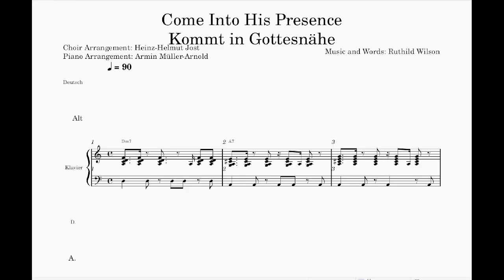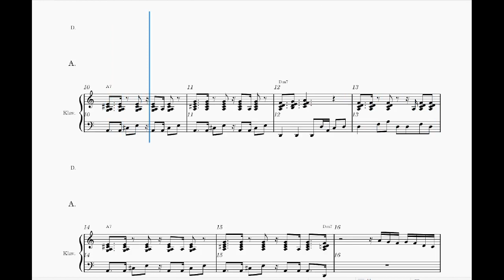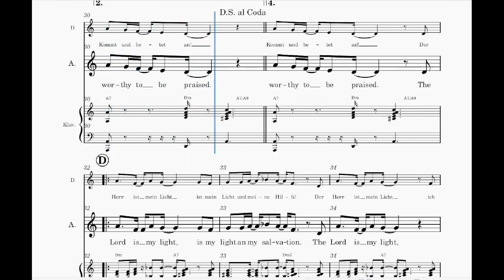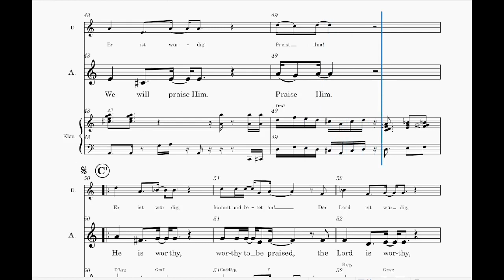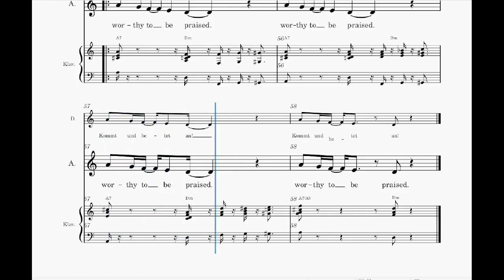Come Into His Presence - R. Wilson & H.H. Jost - SAB + Klavier # Alt (MS Basic)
Music and Words: Ruthild Wilson / Choir Arrangement: Heinz-Helmut Jost / Piano Arrangement: Armin Müller-Arnold

Deutsche Version in Sopran Stimmung abgebildet.

-MS Basic = Vocal Sound
-Piano = Klaviersound
-ohne Klavier = Vocal Sound + Klavierstimme (ohne Begleitung)